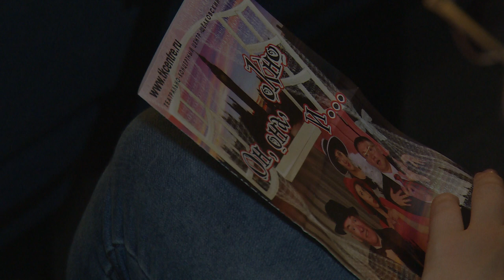День театра | Он, она, окно и...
Щёлковские артисты и зрители отпраздновали День театра. Праздник отметили в Щёлковском театре, полюбившемся многим жителям округа комедийным спектаклем «Он, она, окно и…». Подробности у Марии Буржинской.